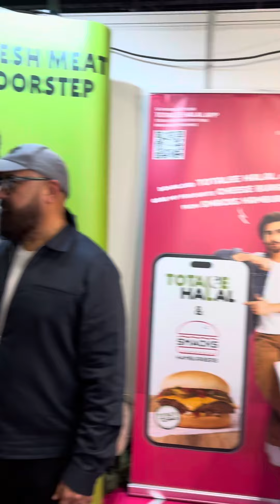Imran Abbas Birthday Celebrated Video | Imran Abbas New Video In London